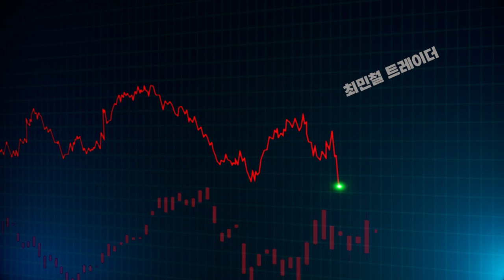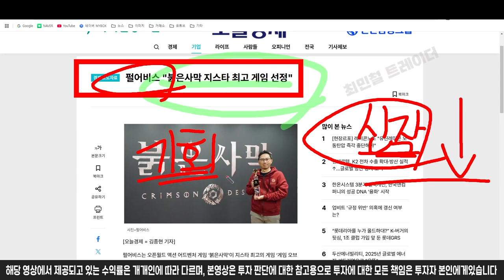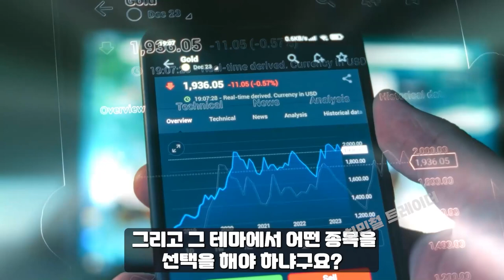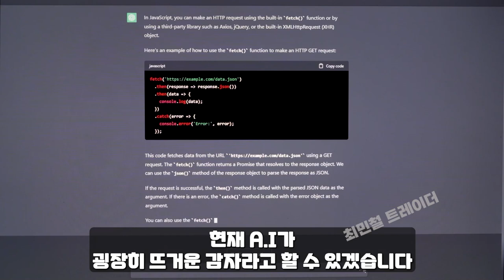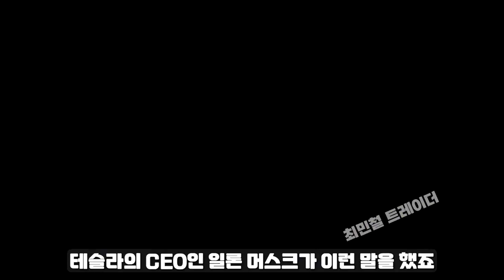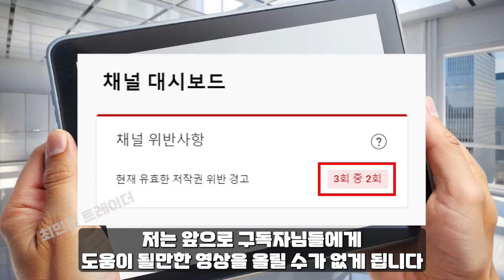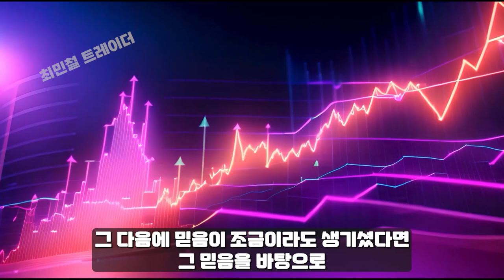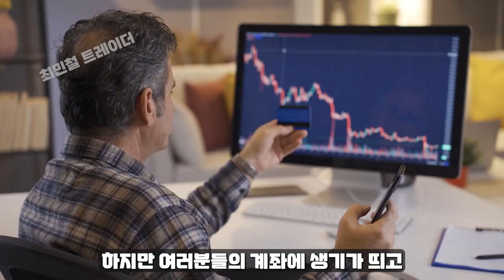[ 펄어비스 263750 ] 출시일 드디어 확정됐다!!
지금 혹시 주식에 물려있으신가요?

큰 금액 없이, 목돈으로 경제적 자유를 얻어 ,
반복되는 지긋지긋한 일상을 벗어날 그 날까지
구독자님들과 함께 하겠습니다.

반갑습니다! 구독자님들과 함께 걸어갈 최민철 인사드립니다.

※ 금전 요구 및 멤버십 가입유도를 절대 하지않습니다 사칭 사기에 주의하세요 ※